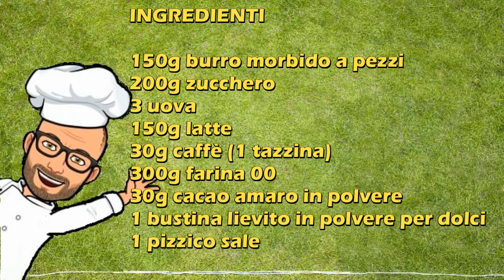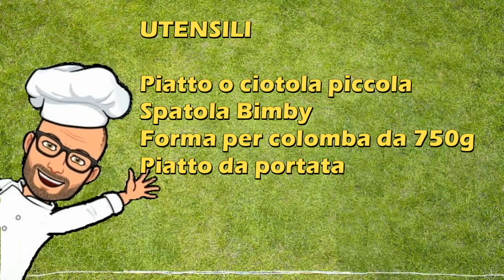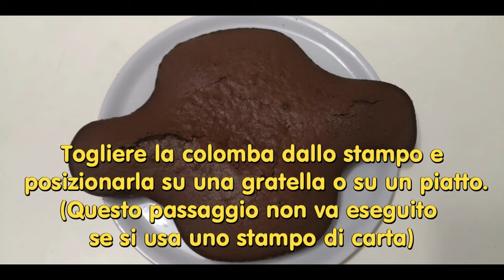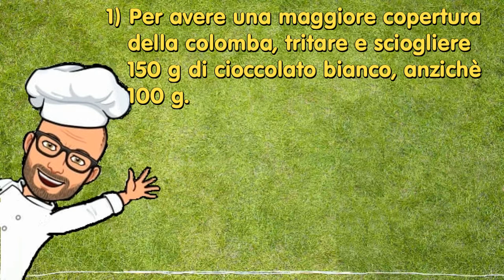Colomba cioccocaffè veloce Bimby Tm6 Tm5 Tm31 Tm21 Thermomix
La colomba cioccocaffè veloce è semplice da preparare. E' più simile ad una torta che ad una colomba a lunga lievitazione, ma comunque è un dolce buono e sfizioso da portare in tavola il giorno di Pasqua. E' comodo da preparare soprattutto per chi non ha molto tempo da dedicare alla preparazione della classica colomba che prevede tempi lunghi di lievitazione.